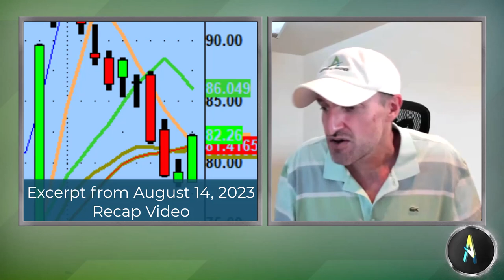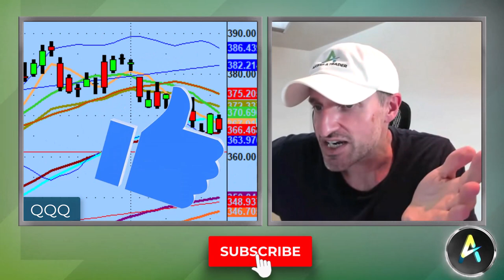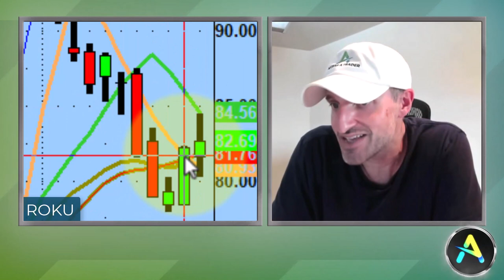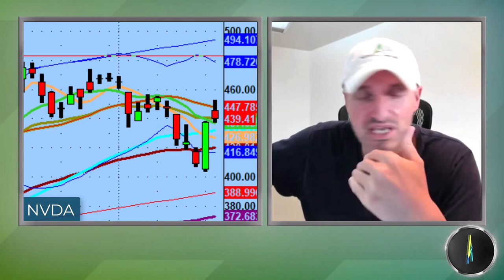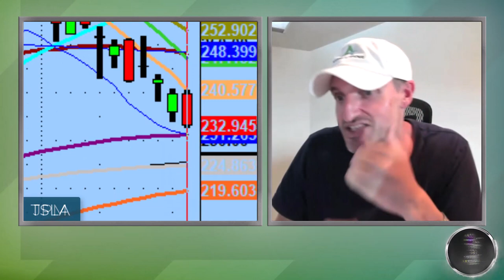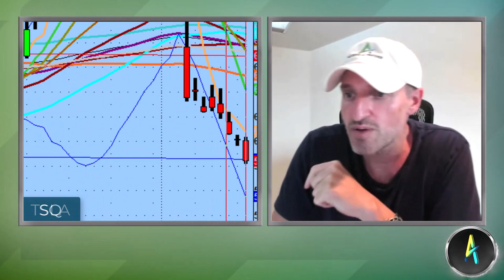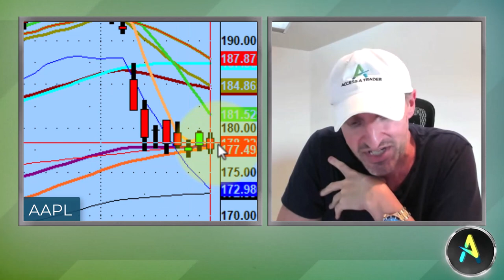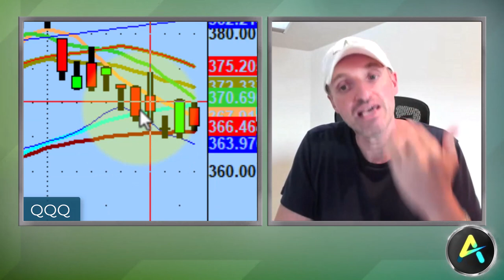Tesla Seeing Aggressive Out of the Money Short-Term Put Options | TSLA Stock Technical Analysis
And just like that, we're back to where we started going into weekend after the market loses the 50ma once again.

Tonight we discuss the next key levels to watch on the S&P500 (SPY) & the Nasdaq 100 (QQQ), earnings lows setups I'm watching on DigitalOcean Holdings (DOCN), Snapchat (SNAP), & Square (SQ), as well as aggressive out of the money puts coming in on Tesla Stock (TSLA).

💚 COMMUNITY SUPPORT 💚